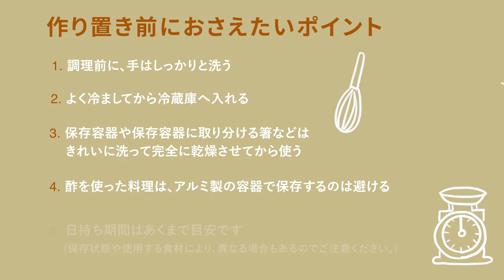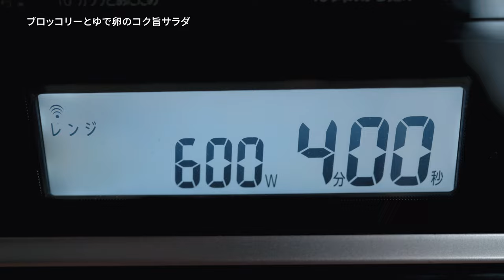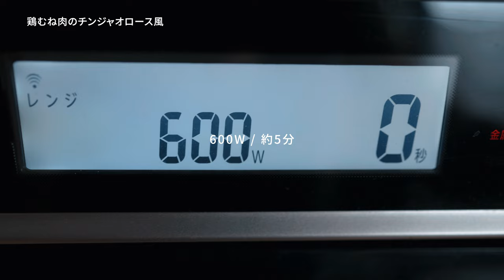【作り置きダイエット】ゆる痩せレシピ8品！簡単おいしいおかずの作り方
簡単に作れておいしい、ダイエット中に活躍してくれる作り置きレシピ8品をご紹介します！

「食事はバランスが大切」と、分かっていても、献立を毎日考えるのは大変。

そんなときに、冷蔵庫に美味しくて栄養バランスのとれた作り置きがあるとダイエットの強力な助っ人になってくれるはずです！

❐ 耐熱ガラス 保存容器

❐フライパン（白)

❐ きゅうりとザーサイのナムル
　塩(きゅうり用)　小さじ1/2より少しすくなめ
　味付けザーサイ　約40g
　鶏ガラスープの素　小さじ1/2
　にんにくチューブ　小さじ1〜2
　ごま油　小さじ1/2
　※日持ち目安：冷蔵3日

　カロリー　91kcal
　たんぱく質　約4g
　脂質　約3g
　炭水化物　約12g

❐ トマトとアボカドのさっぱりサラダ
材料(4人分)
　トマト　2個　1個(約130g)
　アボカド　1個　大300種込み
　お酢　大さじ2
　塩　小さじ1/2
　大葉　4,5枚

　カロリー　約496kcal
　たんぱく質　約9g
　脂質　約43g
　炭水化物　約30g

❐ ツナとにんじんのごまあえ
材料(2〜3人分)
　にんじん　1本(約240g)
　塩　小さじ1/2(にんじん用)
　顆粒和風だし　小さじ1/2  小さじ1でもいいかも
　ツナ缶(オイル不使用)　1缶(70g)
　パルテノヨーグルト(水切りヨーグルト)　大さじ3
　ブラックペッパー　お好み
　白すりごま　大さじ1
　※日持ち目安：冷蔵4日

　カロリー　約186kcal
　たんぱく質　約18g
　脂質　約2g
　炭水化物　約24g

❐ ブロッコリーとゆで卵のコク旨サラダ
　ブロッコリー　1株(約230g)レンチン
　パルテノヨーグルト　大さじ3強　(約50g)
　白すりごま　入れ忘れた

　カロリー　約360kcal
　たんぱく質　約32g
　脂質　約18g
　炭水化物　約16g

❐ レンコン甘酢炒め
材料(3〜4人分)
　レンコン　約350g
　塩　少々
(タレ)
　はちみつ　大さじ1.5
　黒いりごま　大さじ1/2
　ごま油　小さじ1

　カロリー　約442kcal
　脂質　約6g
　炭水化物　約92g

❐ 鮭の南蛮漬け！さっぱりレモン風味
　塩　少々
　玉ねぎ　1/2
　レモン　1/2個
　片栗粉　大さじ1.5 (約13.5g)
　オリーブオイル　大さじ1
(南蛮酢)
　水　100ml
　顆粒和風だし　小さじ1
　ラカント(砂糖)　大さじ1
　みりん　大さじ2 (約45g)
　お酢　大さじ3　(約45g)
　醤油　大さじ3　(約54g)

　カロリー　　約748kcal
　たんぱく質　約74g
　脂質　約24g
　炭水化物　約50g

❐ 鶏むね肉のチンジャオロース風
　鶏むね肉(皮無し)   1枚(約300g)
　塩  小さじ1/3
　しょうがチューブ　小さじ2
　片栗粉　大さじ1
(タレ)
　※日持ち目安：冷蔵2,3日

　カロリー　約429kcal
　たんぱく質　約69g
　脂質　約6g
　炭水化物　約16g

❐ 鶏むね肉と大根のうま煮
材料(2人分)
　大根　1/3本
　水　300ml

　カロリー　約556kcal
　たんぱく質　約g
　脂質　約4g
　炭水化物　約71g

❐ 目次 ❐
00:00　オープニング
00:17　作り置きポイント
00:52　きゅうりとザーサイのナムル
02:36　日持ち目安
02:41　トマトとアボカドのさっぱりサラダ
04:56　日持ち目安
05:02　ツナとにんじんのごまあえ
07:01 　日持ち目安
07:05 　ブロッコリーとゆで卵のコク旨サラダ
09:00　日持ち目安
09:06　レンコン甘酢炒め
10:42　日持ち目安
10:47　鮭の南蛮漬け！さっぱりレモン風味
13:51　日持ち目安
13:53　鶏むね肉のチンジャオロース風
16:29　日持ち目安
16:38　鶏むね肉と大根のうま煮
19:27　日持ち目安
19:32　食事例

週に1本くらい投稿しています。投稿時間は19時頃。
ダイエットレシピをメインに発信しているので

❐ 自己紹介 ❐
1ヶ月で1キロ痩せるラクうまユル痩せのダイエットレシピをメインに配信しています！
私は、食べるとスグに太る体質で、過去に無理なダイエットを行ってきましたが
食べないダイエットで健康を害してしまい、
改善方法を模索し、そのときに出会った
1. ウエイトトレーニング
2. 低脂質高タンパク中炭水化物のダイエット
のおかげで健康と身体のリズムを取り戻しました

 - ダイエットをしたい
 - でも美味しいものも諦めたくない
という方むけで、
できるだけ味を落とさず
高タンパクなもの、低脂質なものを紹介して私と見ている方が
どんどん健康になっていくことを目標にしています。

➥オートミールレシピのおすすめの動画はこちら

❐ 外国語の字幕追加のご協力について ❐
( It'll be a huge help for me if you support videos subtitles translation into your language )
字幕を追加してくださった方は一言コメントでいただけますと幸いです。
(  Please let me know or comments if you added any caption. Huge thanks for always adding subtitles  )